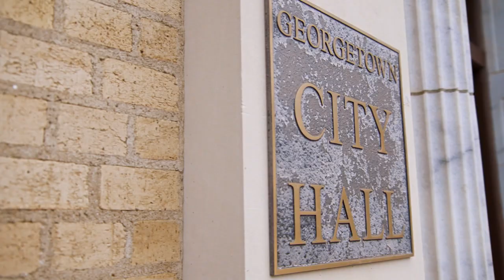An Inconvenient Sequel Truth To Power : Georgetown Texas (official clip)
An Inconvenient Sequel: Truth to Power is a 2017 American documentary film directed by Bonni Cohen and Jon Shenk about former United States Vice President Al Gore's continuing mission to battle climate change. The sequel to An Inconvenient Truth (2006), the film addresses the progress made to tackle the problem and Gore's global efforts to persuade governmental leaders to invest in renewable energy, culminating in the landmark signing of 2016's Paris Agreement.The film was released on July 28, 2017, by Paramount Pictures.

Synopsis:
The film follows the efforts made to tackle climate change and Al Gore's attempts to persuade governmental leaders to invest in renewable energy, culminating in the signing of the Paris Climate Agreement in 2016.

An Inconvenient Sequel: Truth to Power
Directed by Bonni Cohen, Jon Shenk
Produced by Jeff Skoll, Richard Berge, Diane Weyermann
Starring Al Gore
Cinematography Jon Shenk
Edited by Don Bernier, Colin Nusbaum
Production company : Participant Media, Actual Films
Release date : July 28, 2017 (United States)
Running time : 99 minutes
Country : United States

(Source: Wikipedia)